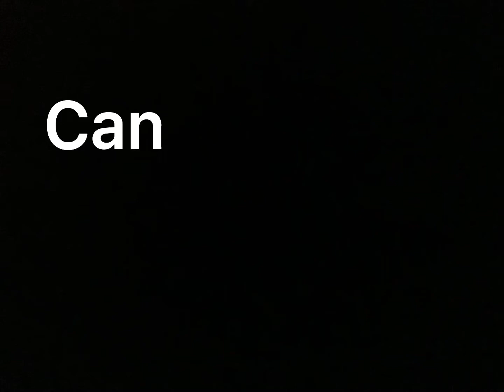Minecrafts biggest question…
Many things in minecraft doesnt make that much sense, just like this.

WHY can a player destroy wheat with a single jump when 50 ANVILS can’t? THAT MAKES NO SENSE!

It would help out a lot and make me very happy! :)

- I hope you enjoy the (very short) video!